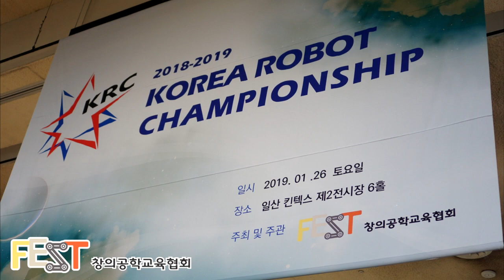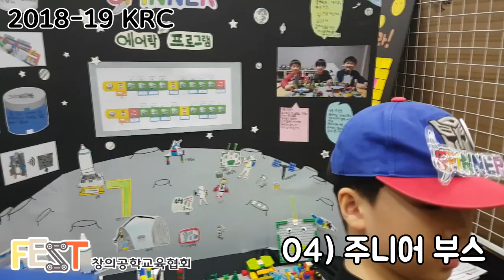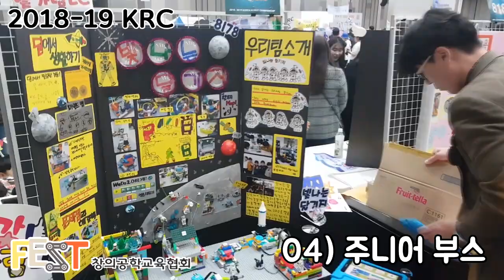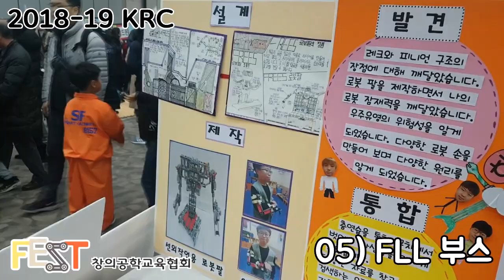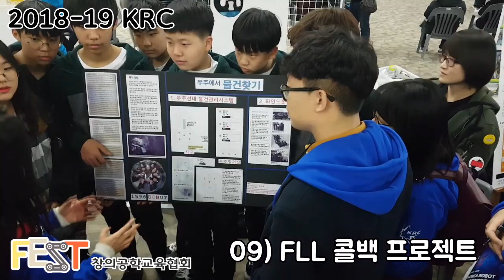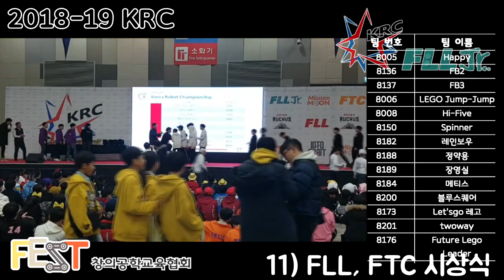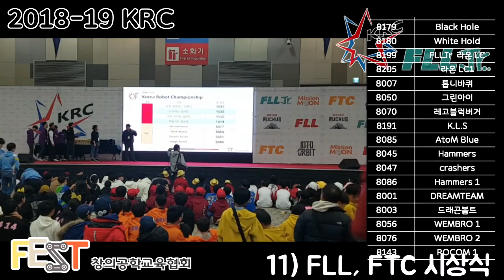2018-2019 KRC 대회(FLL Jr., FLL, FTC) - FEST 창의공학교육협회 - 화리트(Hwarite)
2019년 1월 26일  KRC 대회 영상입니다.

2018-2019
FLL Jr. - Mission Moon
FLL - Into Orbit
FTC - Rover Ruckus

00:04 FLL 코치 미팅
00:50 팀 퍼레이드
02:00 개회식
02:34 FLL Jr 부스
03:34 FLL 부스
05:00 FLL 퍼포먼스
05:46 FTC 경기
06:50 리더스 하이파이브
07:53 주니어 추첨
08:43 FLL 콜백심사 "로봇디자인"
10:19 FLL 콜백심사 "프로젝트"
11:57 FLL 콜백심사 "핵심가치
12:36 장기자랑
14:20 FLL, FTC 시상식
17:10 기타사진

사용한 음원은 NCS 음원입니다.

영상에 나오는 로고는 FEST창의공학교육협회에서 허가 승인을 받아 사용하였습니다.